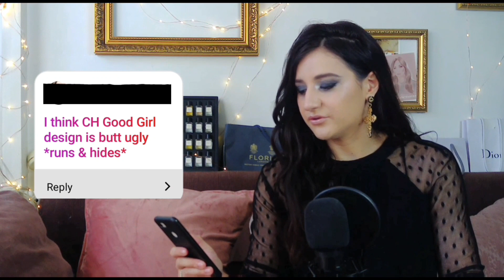REACTING to YOUR UNPOPULAR / CONTROVERSIAL OPINIONS on Fragrances... (this got deep 😂)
Today I react to your unpopular opinions !
Please be kind and respect each other opinions, that's the beauty of fragrances !

⭐ I just created a Utip account, so if you want to help me grow the channel and support me, you can watch free ads on this link:

Bunny
x